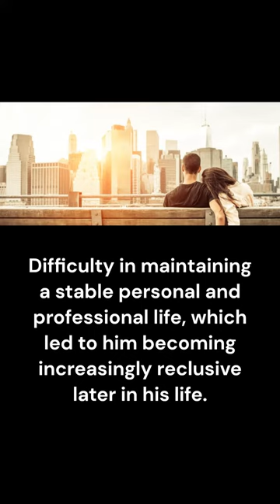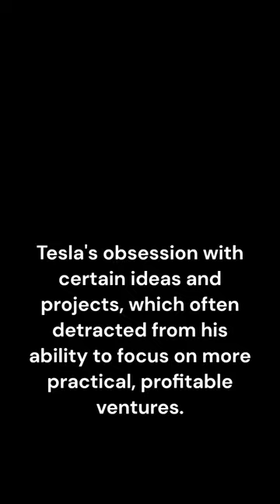Nicola Tesla's ERRORS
Find out which were Nicola´s biggest errors and learn from them.

Nikola Tesla (10 July 1856 – 7 January 1943) was a Serbian-American inventor, electrical engineer, mechanical engineer, and futurist best known for his contributions to the design of the modern alternating current (AC) electricity supply system.

Attempting to develop inventions he could patent and market, Tesla conducted a range of experiments with mechanical oscillators/generators, electrical discharge tubes, and early X-ray imaging. He also built a wirelessly controlled boat, one of the first ever exhibited. Tesla became well known as an inventor and demonstrated his achievements to celebrities and wealthy patrons at his lab, and was noted for his showmanship at public lectures. Throughout the 1890s, Tesla pursued his ideas for wireless lighting and worldwide wireless electric power distribution in his high-voltage, high-frequency power experiments in New York and Colorado Springs. In 1893, he made pronouncements on the possibility of wireless communication with his devices. Tesla tried to put these ideas to practical use in his unfinished Wardenclyffe Tower project, an intercontinental wireless communication and power transmitter, but ran out of funding before he could complete it.

After Wardenclyffe, Tesla experimented with a series of inventions in the 1910s and 1920s with varying degrees of success. Having spent most of his money, Tesla lived in a series of New York hotels, leaving behind unpaid bills. He died in New York City in January 1943. Tesla's work fell into relative obscurity following his death, until 1960, when the General Conference on Weights and Measures named the SI unit of magnetic flux density the tesla in his honor. There has been a resurgence in popular interest in Tesla since the 1990s.

Thanks ;-)